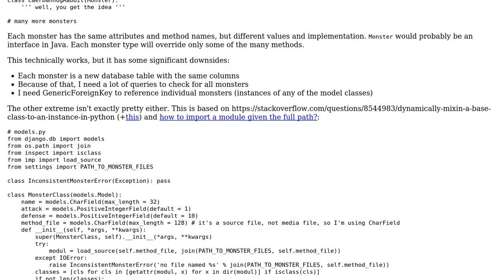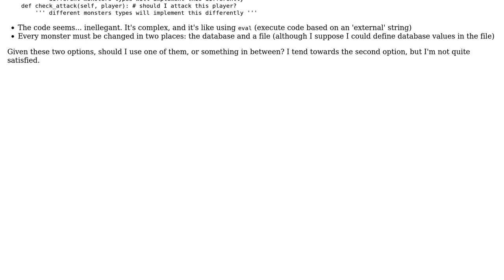Code Review: Django models: different methods on each instance?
With thanks & praise to God, and with thanks to the many people who have made this project possible! You are responsible for your own actions.